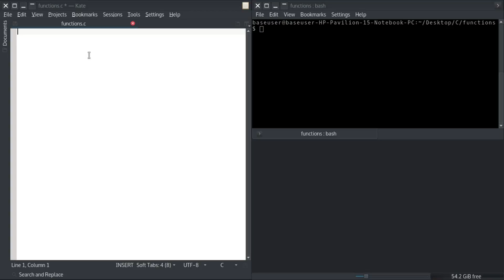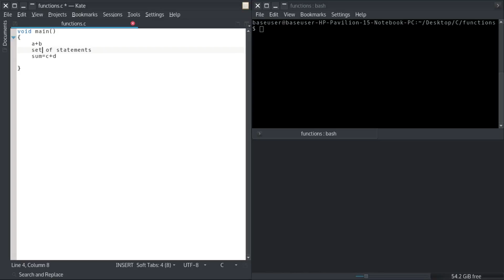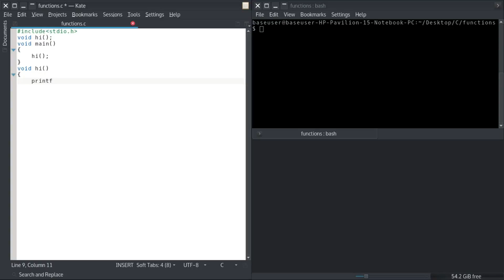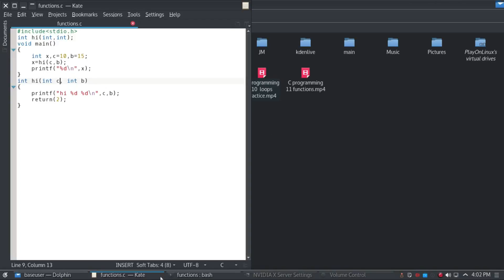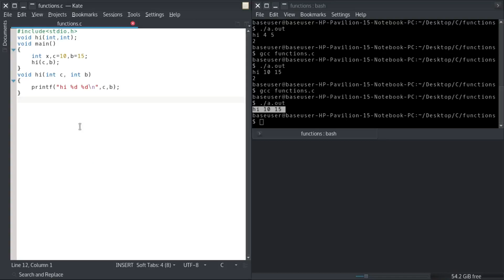C programming 11 functions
This video gives a quick introduction to functions and how are they used in C